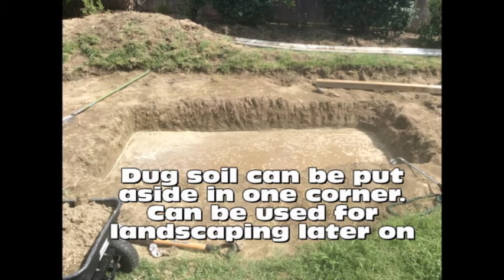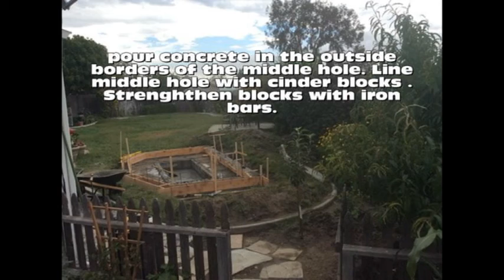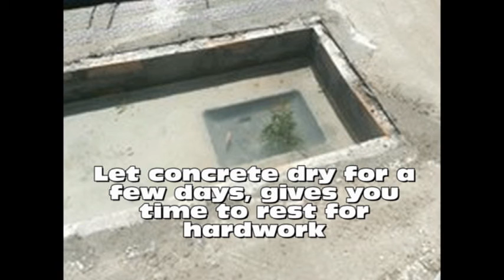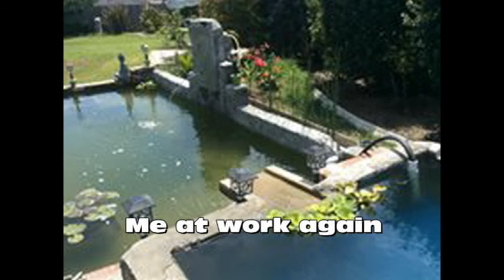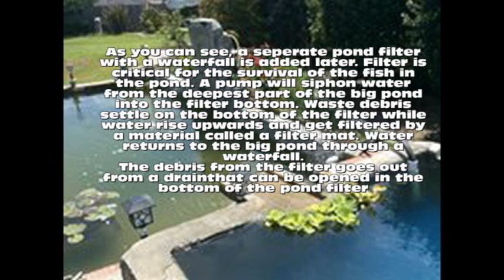HOW TO BUILD A FISH POND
A nice pond is a good hobby to indulge in. It will provide endless hours of fun watching koi and turtle swim and eat in the water.